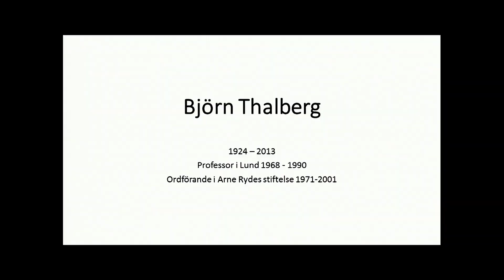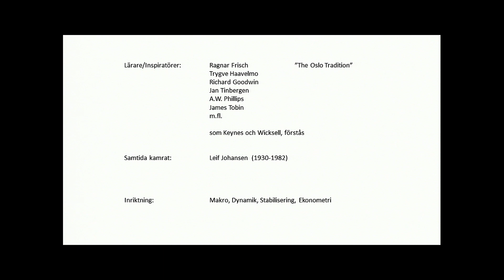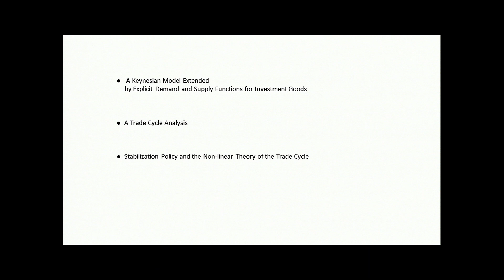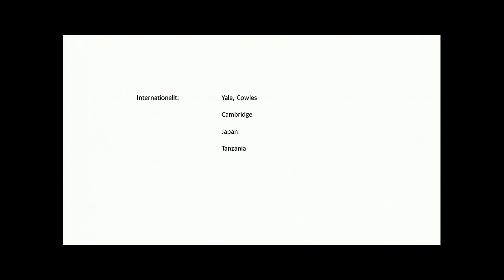Bo Larsson presenterar Björn Thalberg